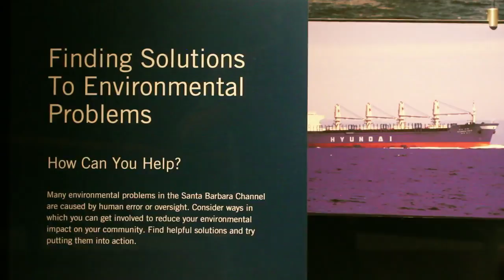Transparent Sea - Part I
TransparentSea is an ongoing awareness campaign aimed at highlighting coastal environmental issues with particular attention given to cetaceans (whales and dolphins) and the waters they inhabit.

The first journey took place in Australia in 2009 and was conceptualised by world renowned freesurfer, Dave Rastovich and fellow Surfers For Cetaceans (S4C) co-founder and activist, Howie Cooke.

The primary intention was to highlight the plight of humpback whales and the threat faced by Japanese whaling fleets. In addition, beach clean-ups were performed in collaboration with coast care management groups Surfrider Foundation and Tangaroa Blue.

The campaign, which involved a rotating roster of like-minded individuals who sailed, surfed and kayaked their way some 700km from the seaside town of Byron Bay to iconic Bondi Beach, Sydney, took six weeks to complete and it was very successful, generating international media attention.

A 44-minute documentary was also produced which has since screened on TV in Australia and New Zealand and at numerous film festivals.

The second TransparentSea journey is what you're reading about right here!

We're following the southern migration of the California Grey Whale whale throughout the month of October, joining them near Santa Barbara in northern Cali on October 1st then heading down over four weeks to conclude near the USA-Mexico boarder on the 25th.

Along the way we'll be engaging key community groups and drawing attention to the causes they support.